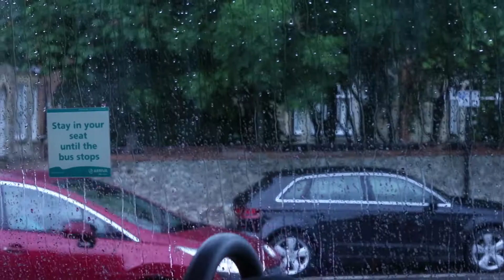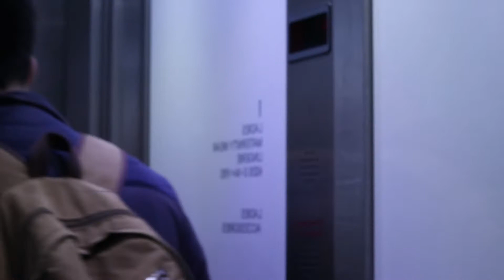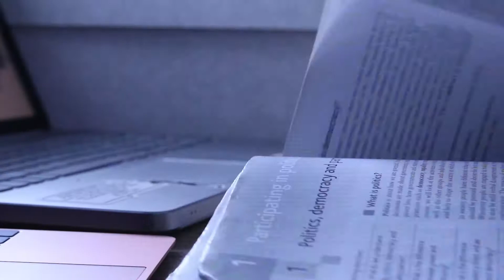168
inspired by lucy moon

with thanks to:
cally ellis
ben hipkin
dan wagle
heather millburn
bethany woodward
damon albarn and the gorillaz team for the st. albans performance
and kylo, my cat